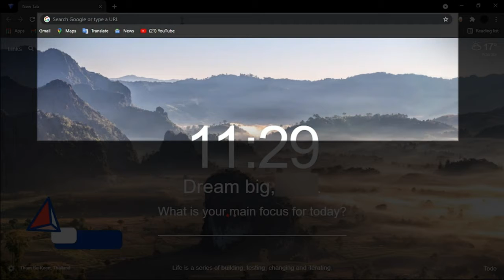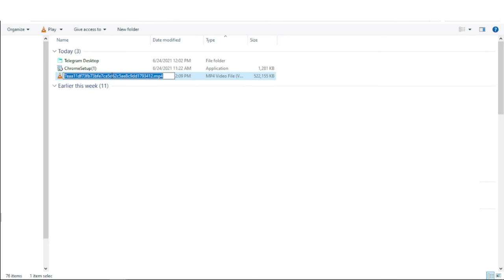HOW TO DOWNLOAD MOVIES AND TV SHOWS FOR FREE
Have you ever wanted to download movies or tv shows and binge on them especially during this pandemic period? Well you're welcome